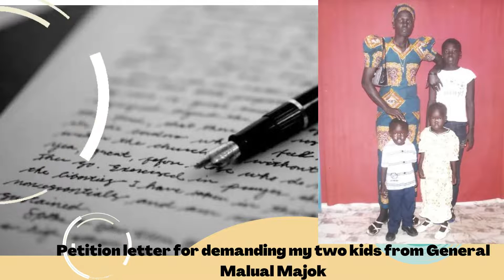South Sudan Petition letter for demanding my two kids from General Malual Majok